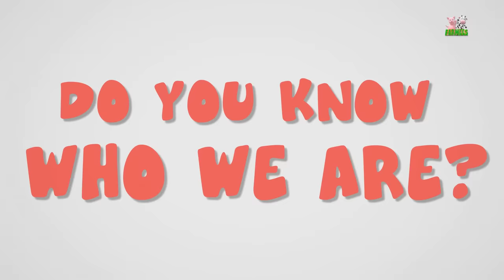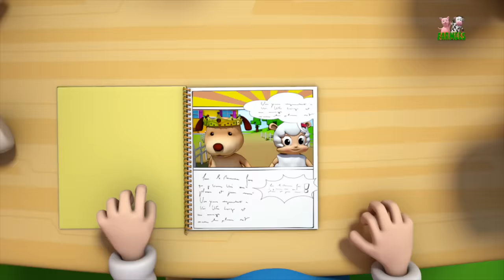Animal Sound Video for Kids | Farm Animal Nursery Rhymes & Songs for Babies by Farmees